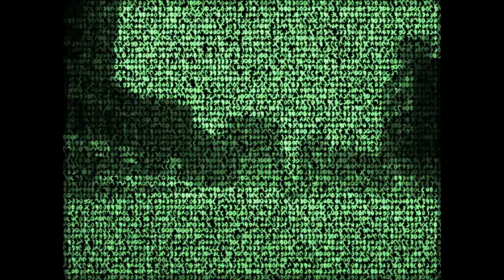Toronto Flight, With Infected Mushrooms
Final Edition